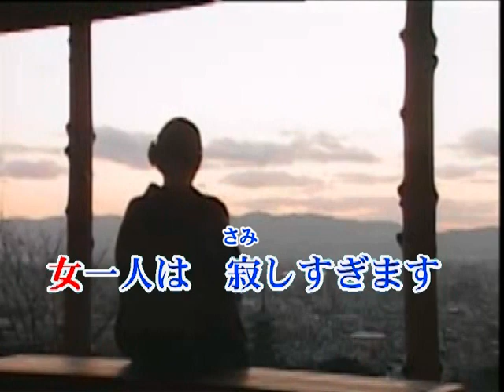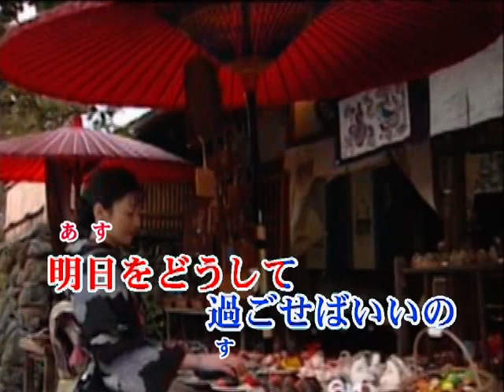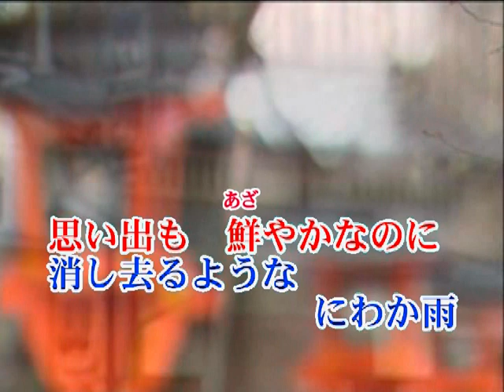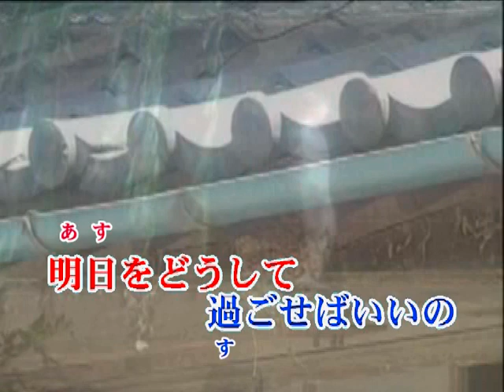思い出の町わかれ雨 山城さくら ｵﾘｼﾞﾅﾙ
思い出の町別れ雨　...
暮なずむ京都の町は　女ひとりは寂しすぎます・・作詞　山城さくら　作編曲　画像制作　井上たけし　画像変更の為の再ＵＰです。。以前お聴き下さった方もいらっしゃると思いますが、お時間が有りましたらご試聴戴ければ光栄です。。